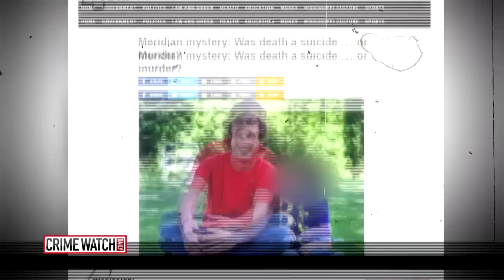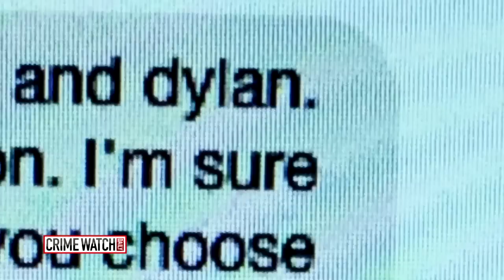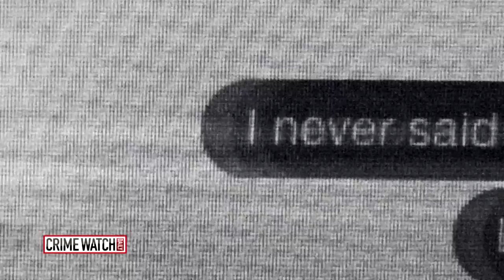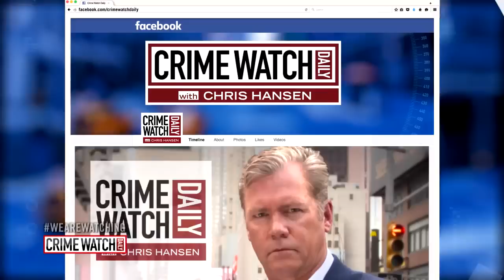Pt. 5: What Happened to Christian Andreacchio? - Crime Watch Daily With Chris Hansen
It appeared that Christian Andreacchio took his own life, but family members think something much more sinister was at play.